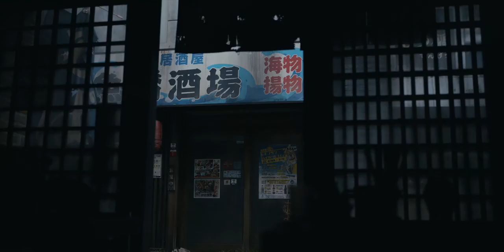Alice in Borderland best Netflix series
Arisu, Usagi, Kuina, and Chishiya have been waiting for over an hour in Shibuya crossing for the next stage to start, but nothing seems to be happening.

Show: Alice in Borderland

Air date: 22 December 2022

Director: Shinsuke Sato

Writer: Yoshiki Watabe